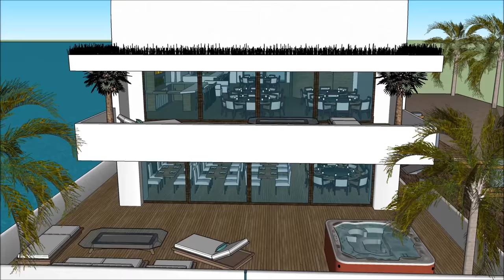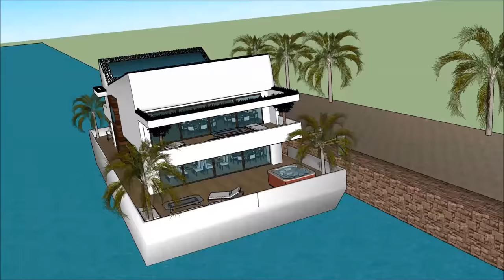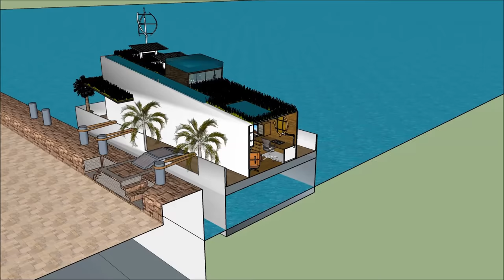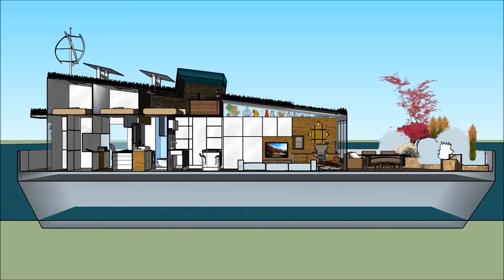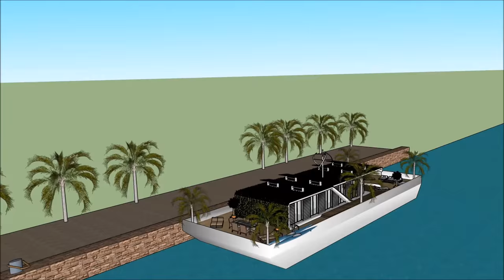Kapal layar bot rumah Rumah terapung kapal pesiar Rumah terapung kapal layar indonesia Rumah di Bela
kapal pesiar, rumah perahu Perahu Kapal layar bot rumah Rumah terapung kapal pesiar Rumah terapung kapal layar indonesia Rumah di Bela rumah digawe kanggo nandhang kualitas urip Rumah apung:

Kapal layar bot rumah Rumah terapung kapal pesiar Rumah terapung kapal layar indonesia Rumah di Bela Kalebu Waduk Gedhe Bareng Extravagant Desain siap kanggo pangguna mewah kanggo nyewa kapal Barge barge rumah perahu

Kapal layar bot rumah Rumah terapung kapal pesiar Rumah terapung kapal layar indonesia Rumah di Bela kapal pesiar, Nduweni rencana tataran tataran karo basement ngisor, sing kalebu kabeh fasilitas sing dibutuhake kanggo penyewa. Barge House nduweni desain kontemporer modern sing unik kanthi fitur arsitektur unik. Nduwe area ruang santai dhewe karo pemandangan teluk sing apik.